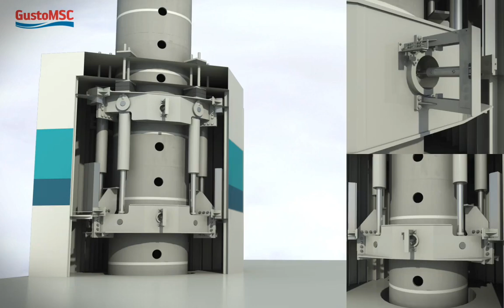GustoMSC Classic Jacking System movie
Gusto MSC Classic Jacking System